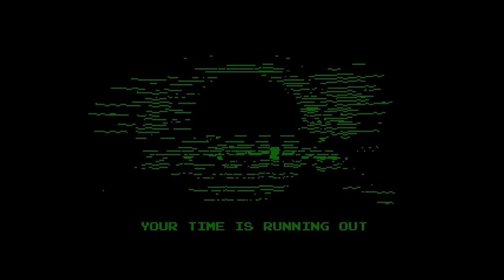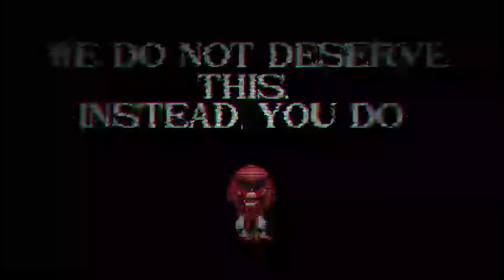THE SCARIEST SONIC GAME EVER!! Sonic Plays Sonic.EYX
Sonic saw Markiplier was playing this game so before watching the video he decided to play it himself. Will he regret it?

Fan Mail
FARNBOROUGH
GU14 4JA